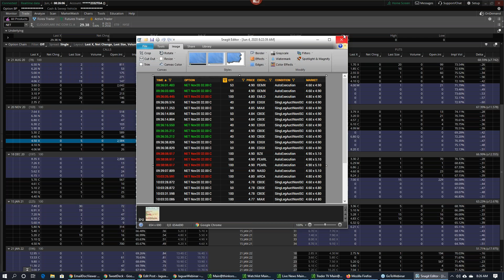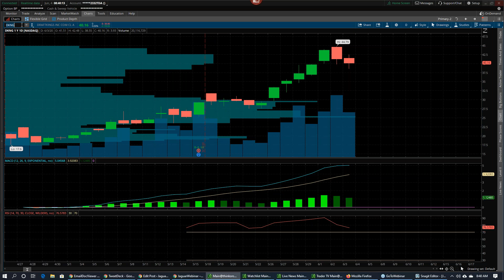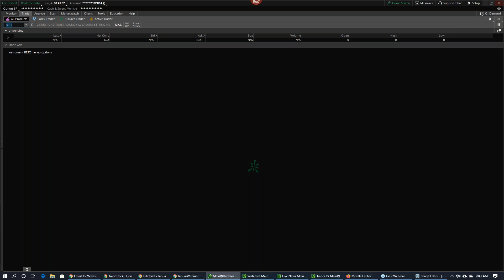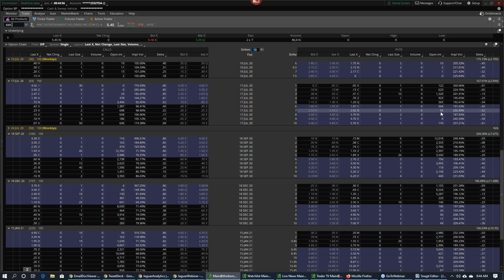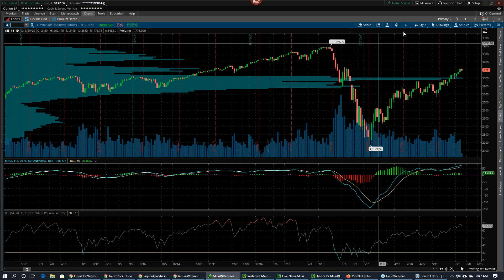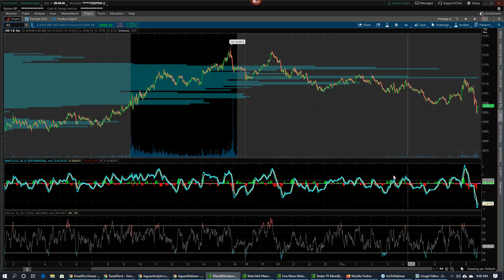Conversations with Jaguars - June 4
$NET is seeing consistent bullish call accumulation in Aug, Nov and Dec months after company said they added full year's worth of traffic in 12 weeks and its expanding into 50 cities in China with JD partnership that's not in consensus views. Airlines strong again with $SAVE gapping higher by +10%. We now have an ETF for sports betting $BETZ. All electric Class-8 truck maker $NKLA is launching today. Bearish view on $AMC.